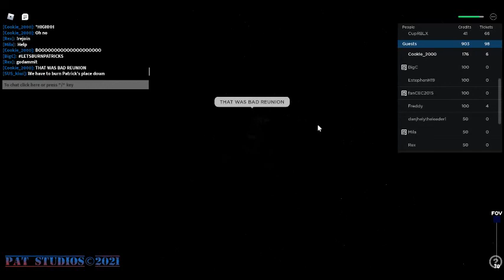Patricks Vlog! (Part 5)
After a lot of work.. Patrick's Is here... to rock this YouTube Channel.